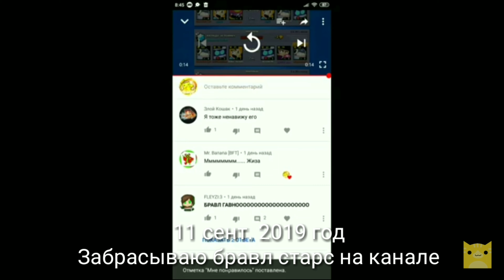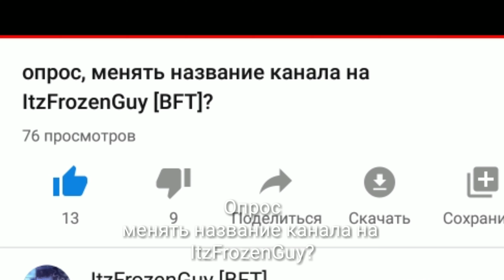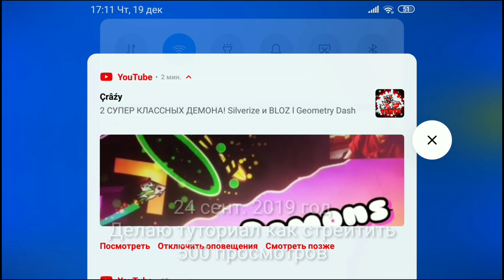ВСЕ ВЫЖНЫЕ МОМЕНТЫ МОЕГО КАНАЛА | ИСТОРИЯ КАНАЛА | ItzFrozenGuy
Забыл вам сказать, с днем святого николая
С наступающим!